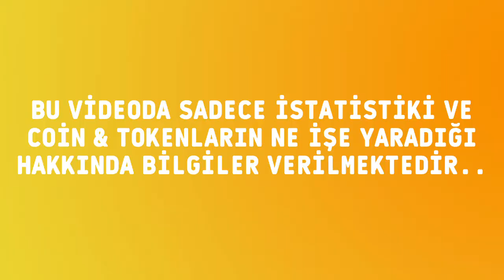Kava Lend (HARD) Token piyasa bilgileri ve son durumu